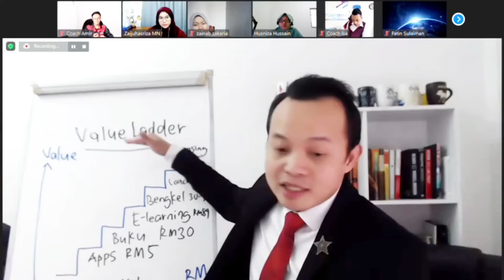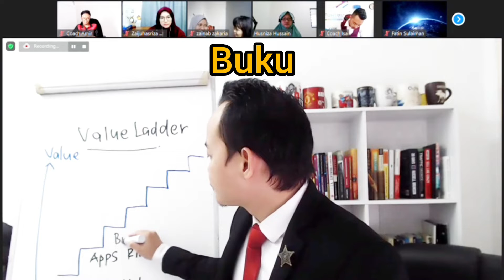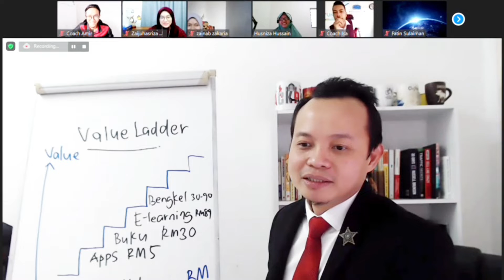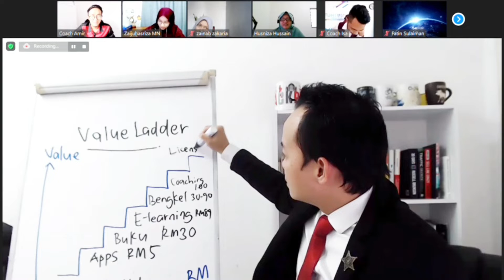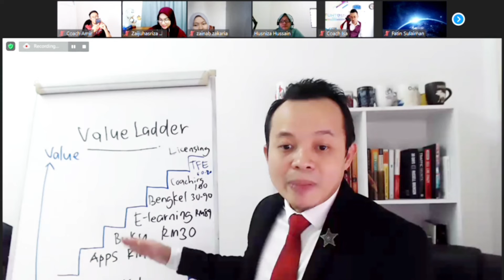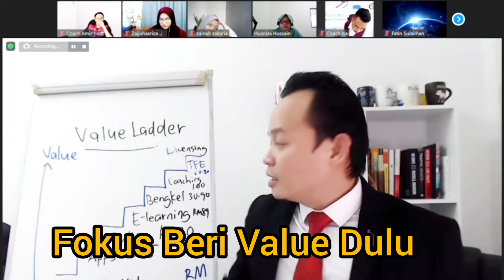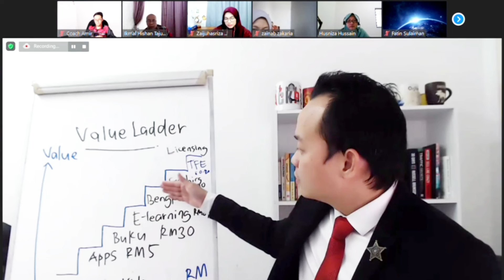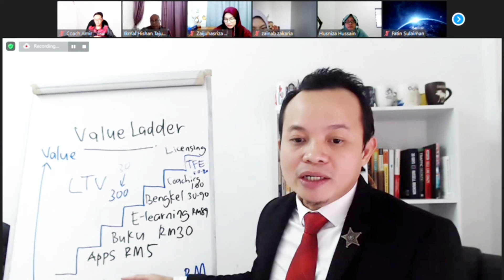Nak Tingkatkan Nilai & Pakej Servis Anda?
Nak Tingkatkan Nilai Servis Anda?

Ada antara anda yang tawarkan  servis kepada pelanggan?

Kadang2 kita tengok orang buat produk fizikal macam mudah je naikkan nilai produk tu.

Tapi kalau buat servis, apa yang kita boleh buat untuk tingkatkan nilai servis yang kita berikan?

Nak tingkatkan nilai servis anda dengan hasilkan modul sendiri?